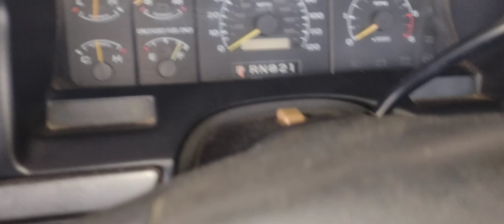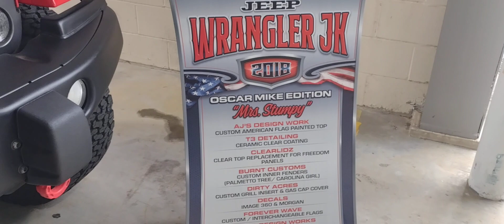CLASSIC CAR SHOW 2023